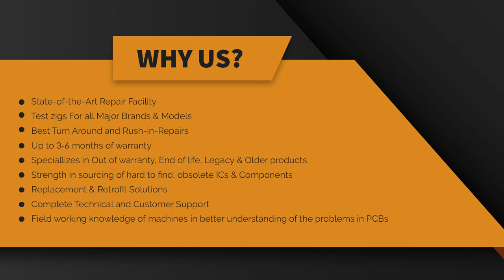Allen Bradley 1747-L524 PLC